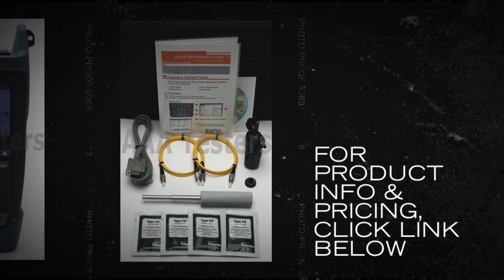EXFO MaxTester II FOT-932X SM Fiber Tester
The new FOT-932 MaxTester Multifunction Loss Tester is designed to help network service providers address CAPEX.